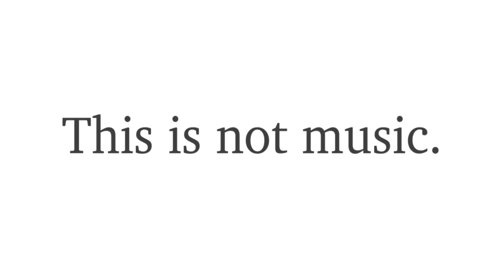Don Michael Jr - This is not music.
A collection of songs from life experiences, visual art, clothing and merchandise by Don Michael Jr.

This is not music.